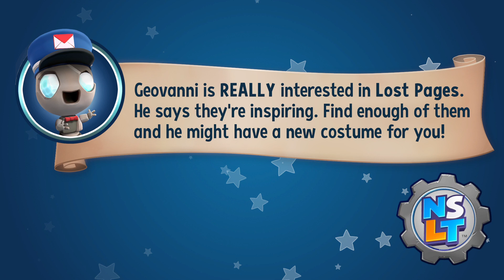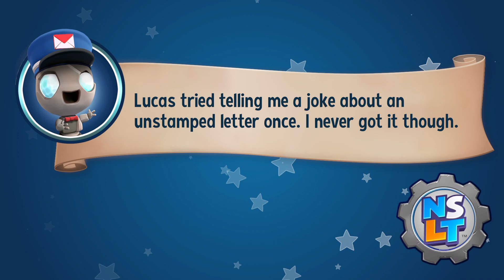New Super Lucky's Tale Playthrough (Part 9)